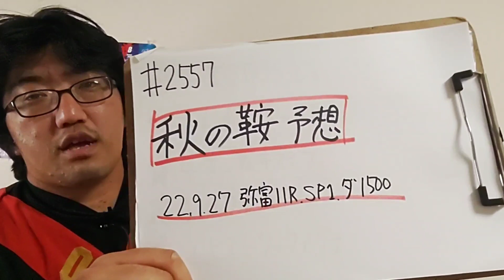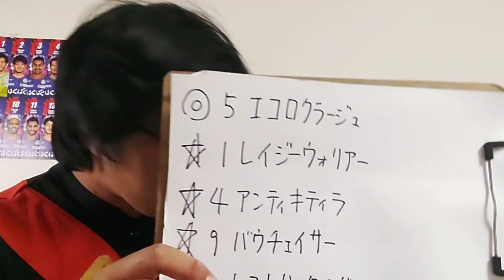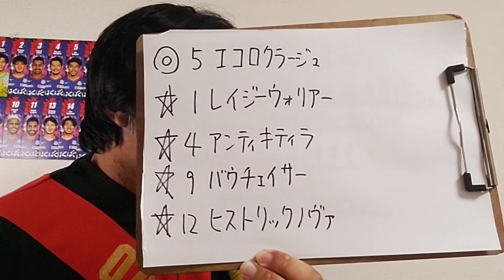【地方競馬予想】秋の鞍 SP1(9月27日弥富11R 3歳)予想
エコロクラージュ
レイジーウォリアー
アンティキティラ
バウチェイサー
ヒストリックノヴァ